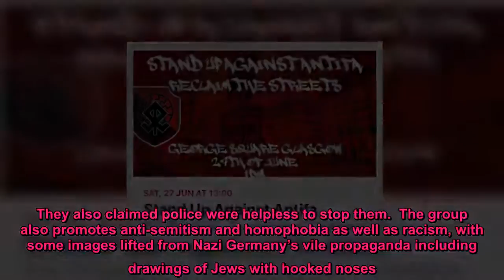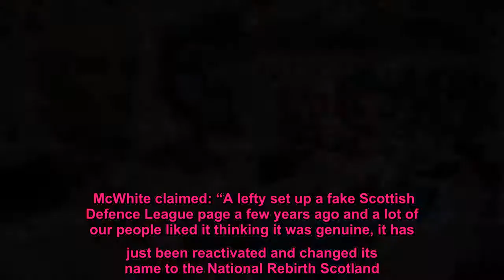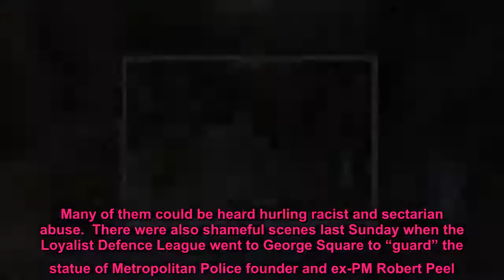Fascist group urge on Glasgow statue defenders by posting tributes to Hitler's Nazi troops